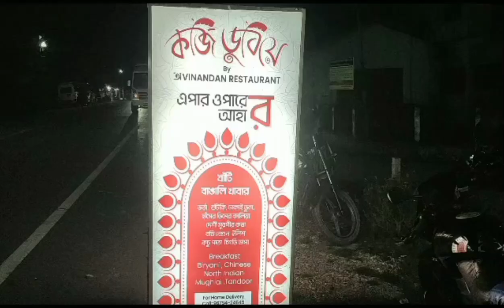Lataguri ❤️কব্জি ডুবিয়ে ❤️